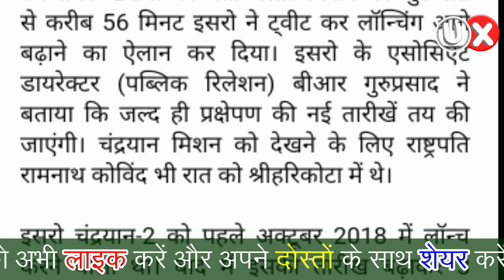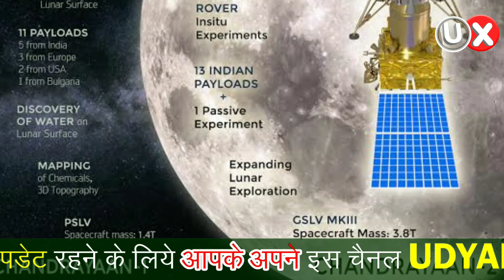moon mission Chanderyan2 launching date extended, चंद्रयान मिशन दो कि प्रक्षेपण तारीख फिर आगे बढ़ी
moon mission Chanderyan2 date extended, चंद्रयान मिशन दो कि प्रक्षेपण तारीख फिर आगे बढ़ी